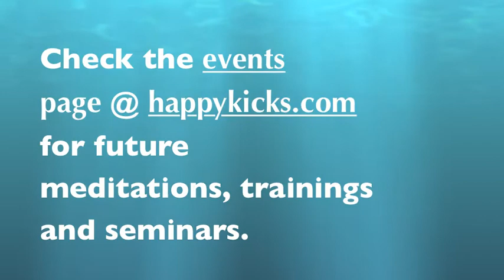Lesson with Grandmaster Ishida pt2